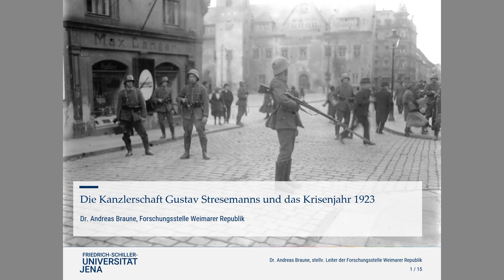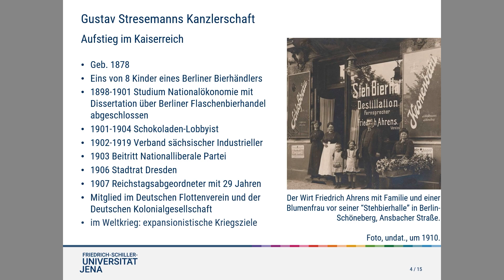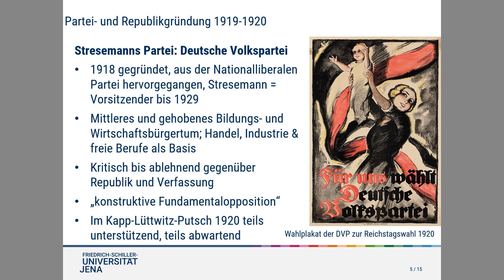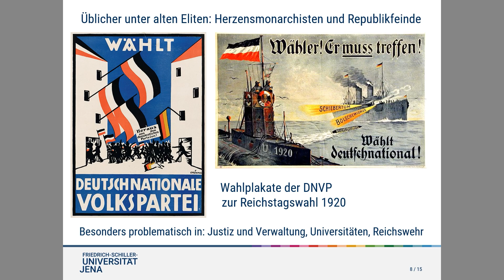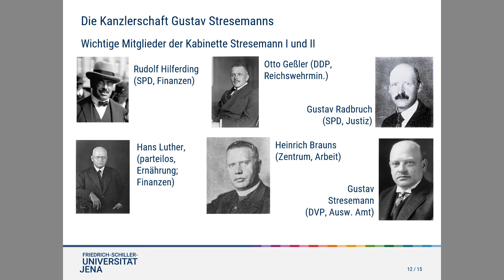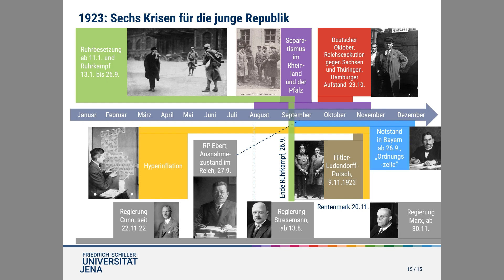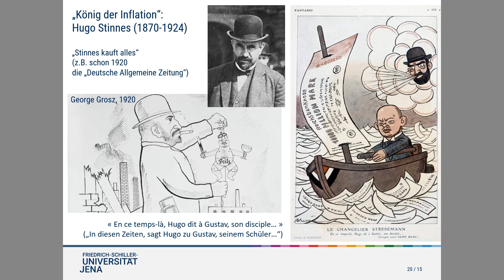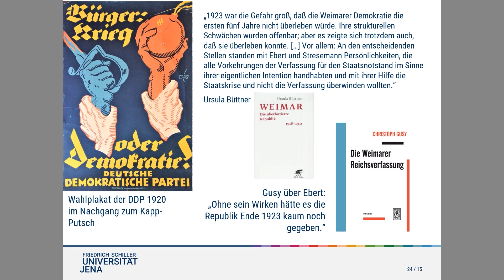Tagung "Republik zwischen Ruhrkampf und Rentenmark", Vortrag Dr. Andreas Braune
In der Tagung am 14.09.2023 kooperierte das Gustav Stresemann Institut mit der Landeszentrale für Politische Bildung zur politischen Situation 1923 und den Bezügen zu 2023. Es ging um die multiplen Krisen 1923, wie Hyperinflation, Ruhrkampf, Separatismus, Extremismus und demokratischer Instabilität und die Rolle von Gustav Stresemann, dem Kanzler im September 1923.
Den Grundlagenvortrag zur Einordnung der historischen Ereignisse hielt Dr. Andreas Braune, Institut für Politikwissenschaft, Friedrich-Schiller-Universität Jena.